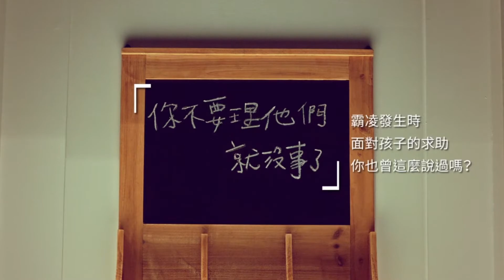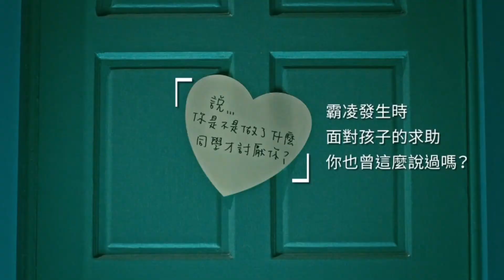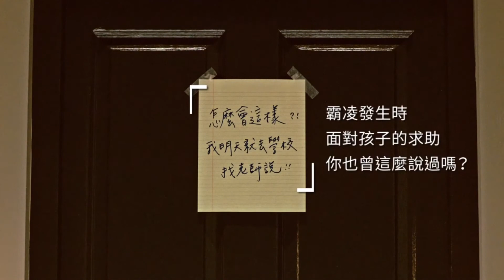第43屆時報金像獎 - 《我有我的霸免權》反霸淩爸媽陪伴計畫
2020第43屆時報金像獎
🏆銅像獎
影片類 公益項

作品名稱：《我有我的霸免權》反霸淩爸媽陪伴計畫
代理公司：台灣奧美集團
廣告主：太古可口可樂、可口可樂基金會、兒福聯盟
產品名稱：CSR
作品主旨：
「你不要理他們就沒事了」
「你就是太懦弱了，才會被欺負」
「說…你是不是做了什麼，同學才會討厭你？」
「怎麼會這樣？我明天就去學校找老師說」

爸爸媽媽…哪一句你也曾經說過？

根據兒盟調查，霸淩發生時，49.8%的孩子選擇關上心門，不願告訴家長…
面對孩子的求助，爸媽最常脫口的10句回應，讓孩子傷心，更對爸爸媽媽失去信心。
如何讓爸媽願意先蹲低傾聽，從一開始就做對？

製作公司：藍月電影有限公司
創意總監：郭哲銘
文案：李明軒
美術指導：徐文磊 / 吳思璟
業務：劉堯天 / 賴怡君 / 林鬱庭
導演：羅景壬
剪輯：張簡百梅
攝影：林哲強
電腦特效：劉宗穎 / 陳冠卉
音效配樂：柏思影音 / 茼茼音樂工作室